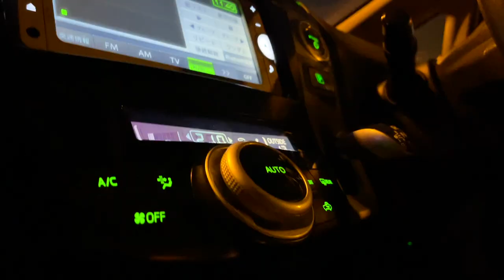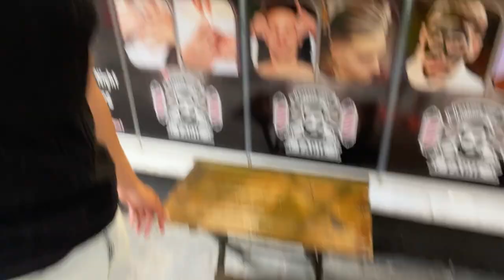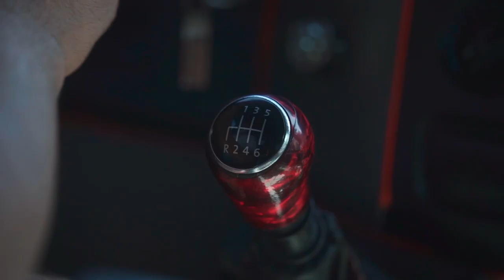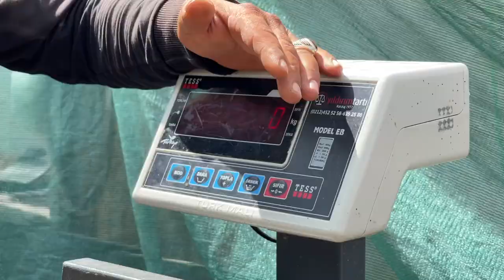Eid Al Adha | Turkey 2021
nasheed by Abdullah Aljarallah